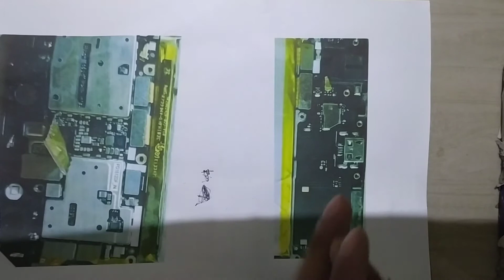Vivo v5 diagram full charging and battery problem solution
es video me Mene aapko Vivo v5 ke charging or battery se hone wali problam ke bare me diagram se full details bataya hu or usko kese check karke uska full solution bataya hu esliye meri video ko dayan se Dekho aap log asani se samjh jaoge .